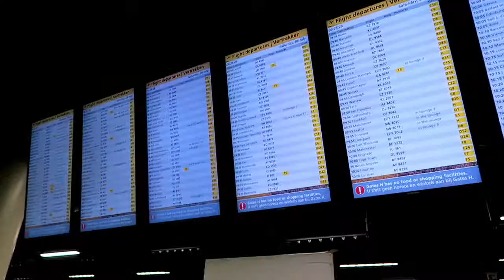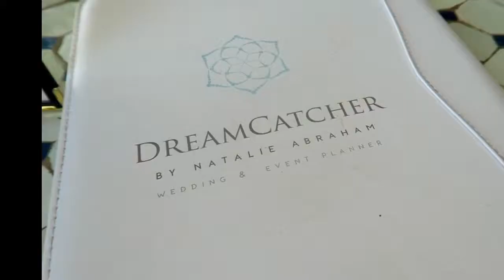Secret Beach Venue's for Events | Israel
A day in the life of:  A soon to be beautiful Brazilian bride and handsome Dutch groom, looking for the perfect unique beach venue for their upcoming destination wedding in Israel!  Something totally different from the classic beach venue options.  Unique is our trademark - Mission accomplished!

Filmed as part of this amazing lifestyle blog by Rachel Meibergen